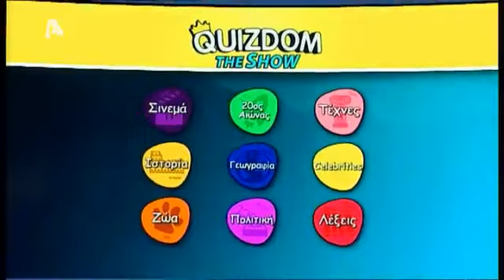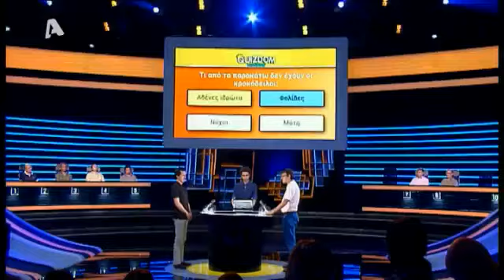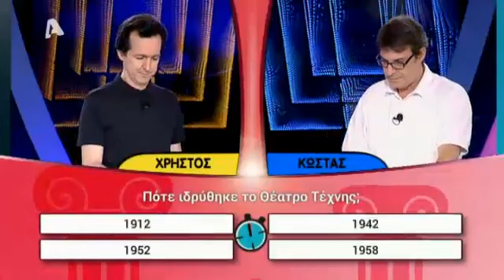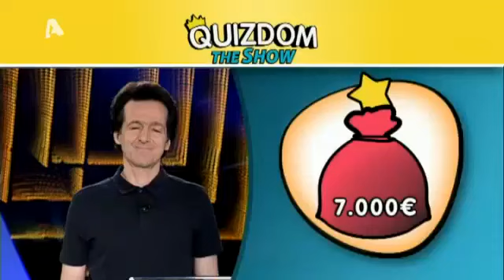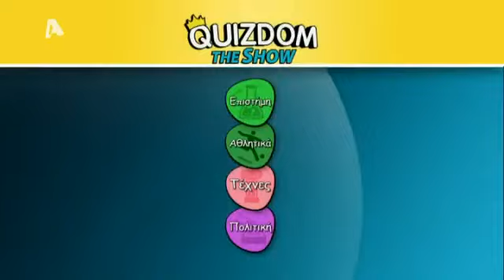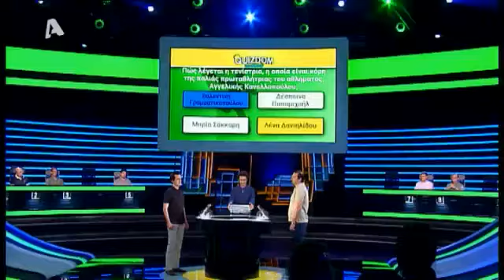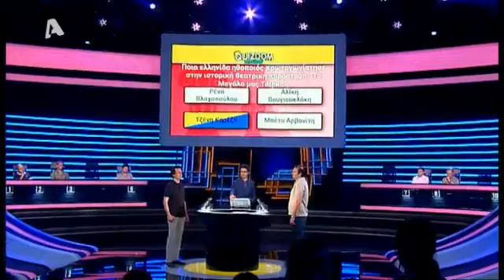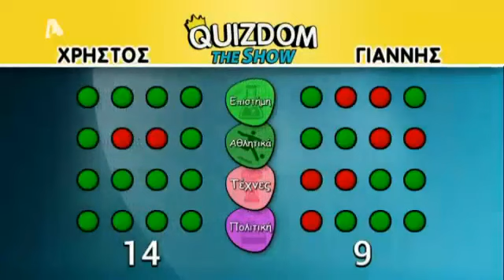Quizdom The Show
ΤΗΛΕΠΑΙΧΝΙΔΙ ΓΝΩΣΕΩΝ ΜΕ ΤΟΝ ΛΑΜΠΡΟ ΦΙΣΦΗ